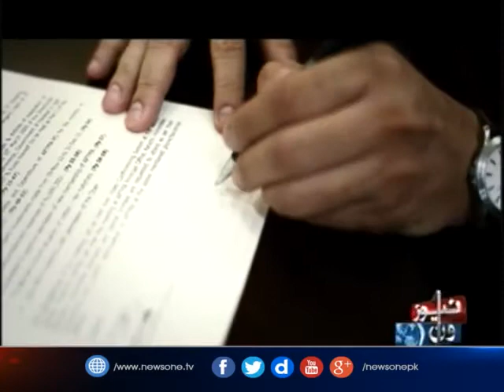Yeh Junoon | 23-Aug-2017